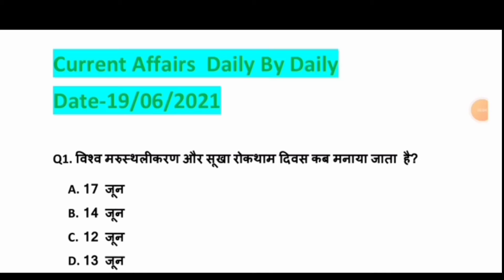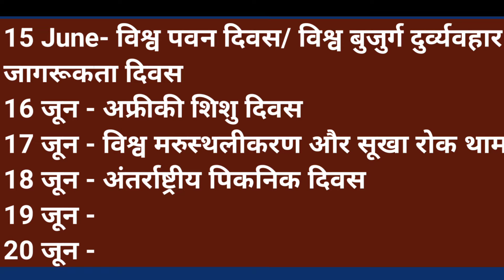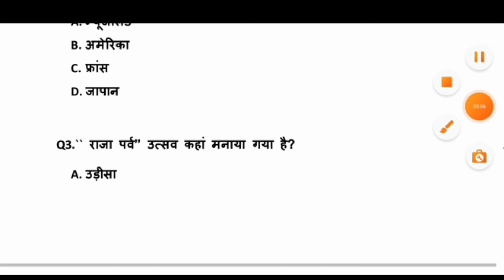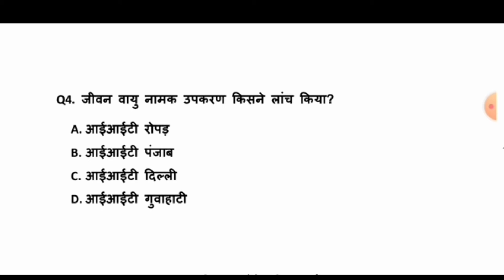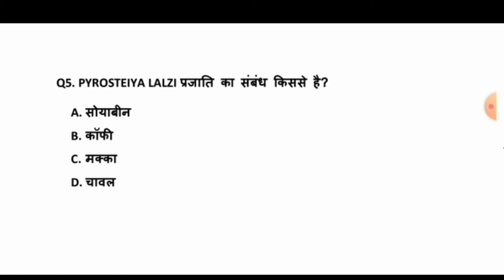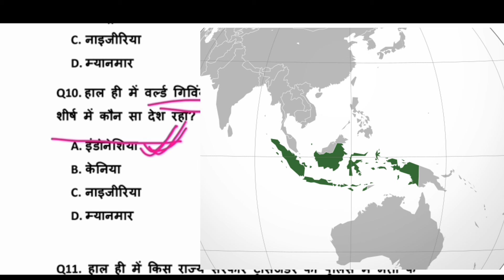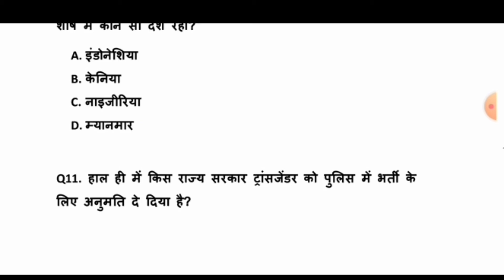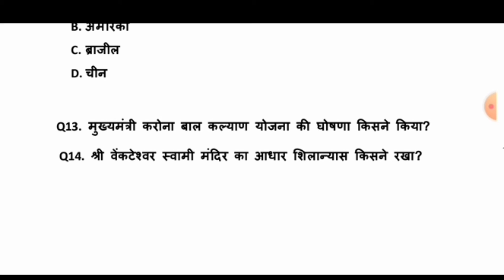Daily Current Affairs| 19June/ Current Affairs 2021/ Current Gk-Bihar पुलिस, Rly, Ssc, Bpsc, SBI #25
Daily Current Affairs| 18June/ Current Affairs 2021/ Current Gk-Bihar पुलिस, Rly, Ssc, Bpsc, SBI #24